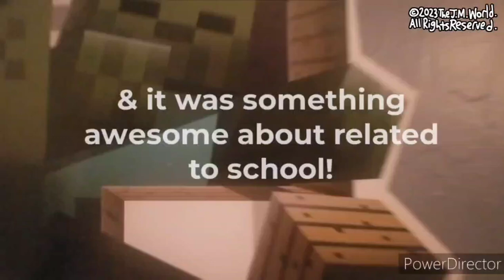The End of J.M's 9th Grade!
Filmed:
- Fri, May 26, 2023.

- On the 6th of June 2023, I finished my freshman year, wish me luck on my sophomore year!

(Oh no wait, I already did completed my sophomore year too)